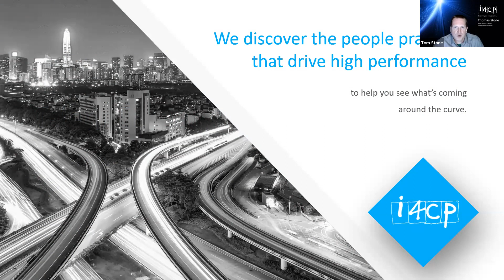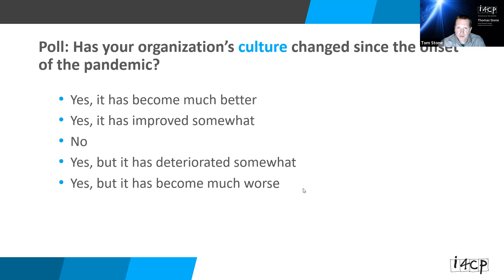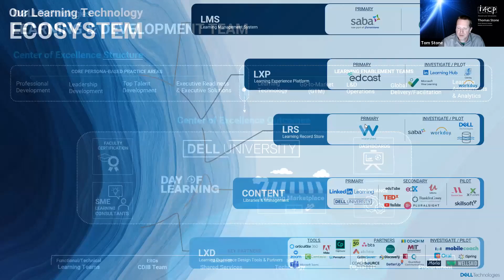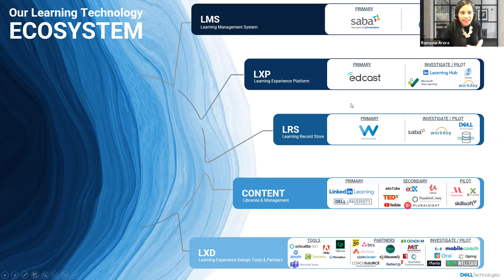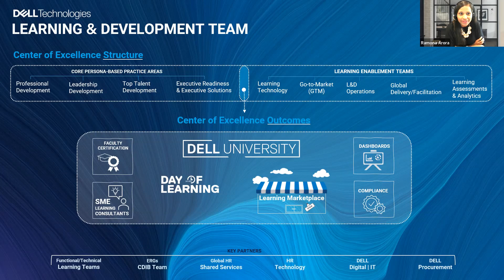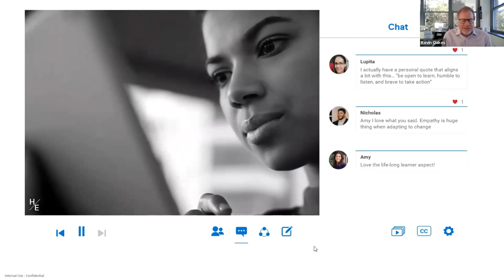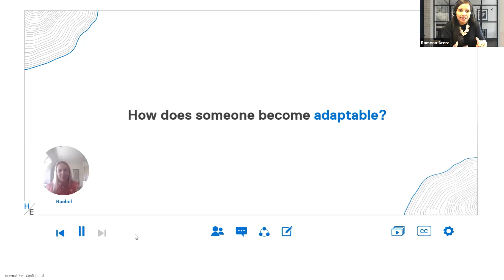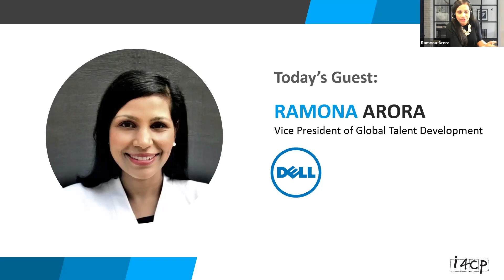Inside Dell’s Simulation-Based Experiences - Talent & Learning Next Practices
Dell Technologies has been helping organizations and individuals build their digital future and transform how they work, live and play for over 30 years. The company provides customers with the industry's broadest and most innovative technology and services portfolio for the data era.

Ramona Parkash Arora is the Vice President of Global Talent Development at Dell Technologies and serves as the organization's Chief Learning Officer. With a vision for continuously infusing a modernized approach to learning, Ramona’s leadership pushes the boundaries on learning and development, inspiring her team to transcend traditional classroom and virtual learning practices. Learning at Dell makes extensive use of video, as well as AI and chatbot technology, behavioral science, kinesthetic and simulation-based experiences, and more, all while making sure that results are measurable.